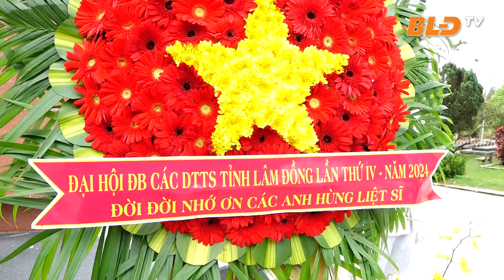Nhiều hoạt động ý nghĩa trước thềm Đại hội Đại biểu các dân tộc thiểu số tỉnh Lâm Đồng lần thứ IV